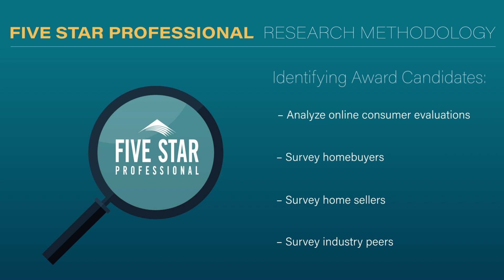2024 Kansas City Five Star Real Estate Agent Beth Sohn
Beth Sohn wins the 2024 Five Star Real Estate Agent Award! Five Star Real Estate Agents represent those who are outstanding in their field. Winning agents are selected as a result of a rigorous and objective research process. For any market, each year's field of winners represents no more than 7% of agents within the market.